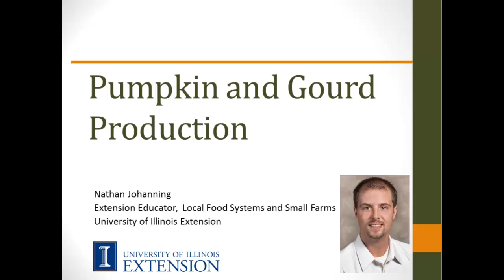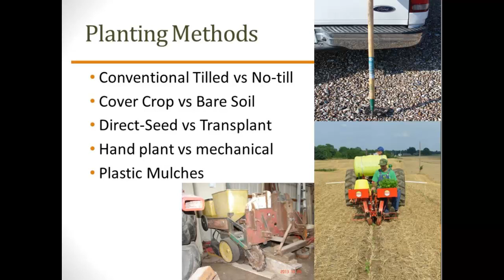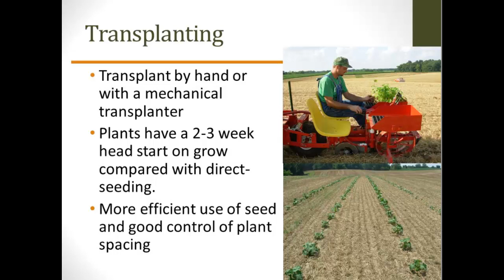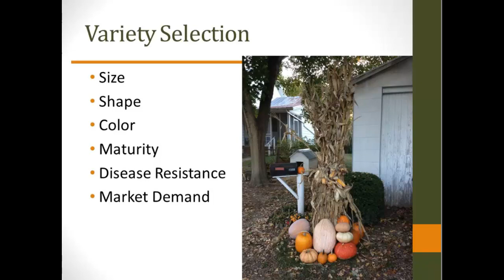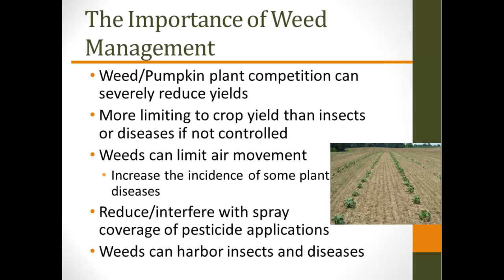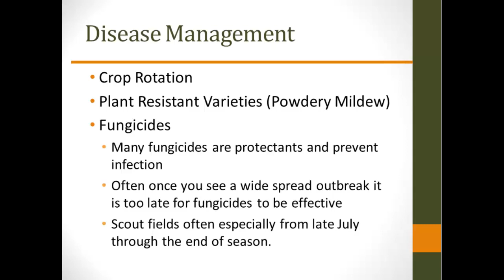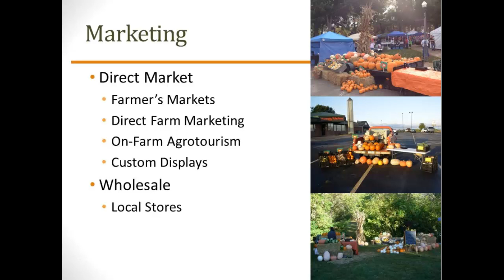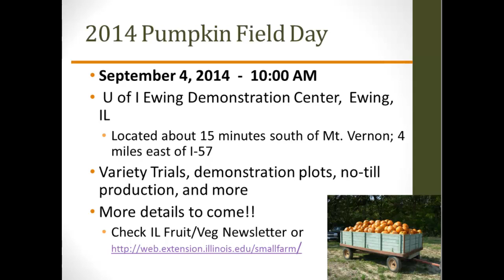Pumpkins and Gourdes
University of Illinois lecture on raising pumpkins and gourdes.